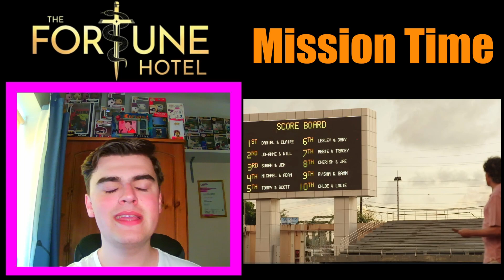THE TRAITORS ON HOLIDAY - The Fortune Hotel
Keep on Ranting!

If you wondered what the Traitors would be like on ITV, then look no further because this show is really knocking it out of the park! Super excited to see where this show heads!